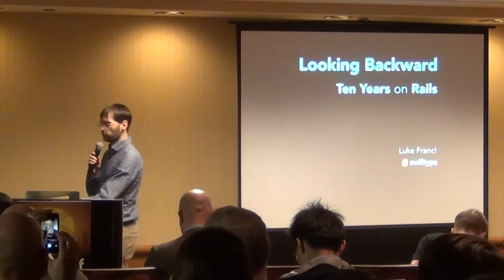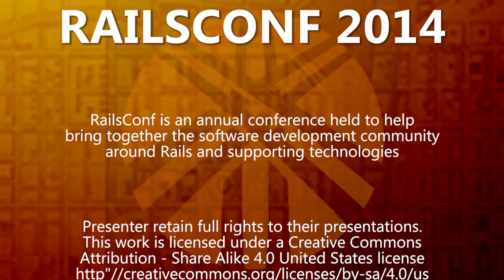RailsConf 2014 - Looking Backward: Ten Years on Rails by Luke Francl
In Edward Bellamy's utopian novel "Looking Backward", a man from the 1890s awakens after 100 years and sees the wonders of the new age. What would a programmer from 2004 think if they woke up in 2014's web development utopia?

When you work with Rails every day, it's easy to forget how much it changed web development. But the influence of Rails is still being felt today in the Ruby world and beyond. Let's rediscover the Rails revolution by looking backward at its impact on how we work now.

Luke Francl is a developer at Swiftype, which provides search engines as a service. His career has focused on web application development using a variety of technologies, including Tcl (seriously). He has been working with Ruby on Rails professionally since 2006.